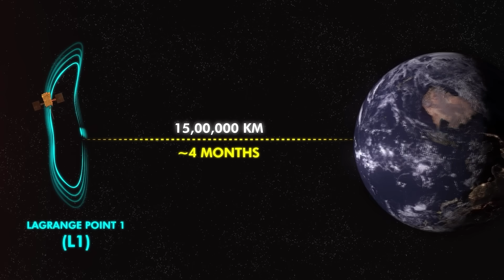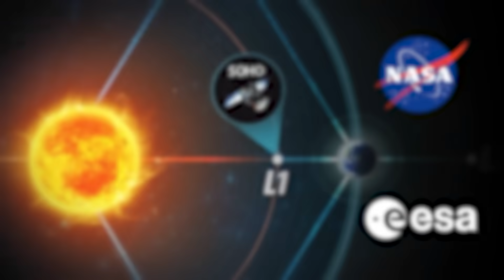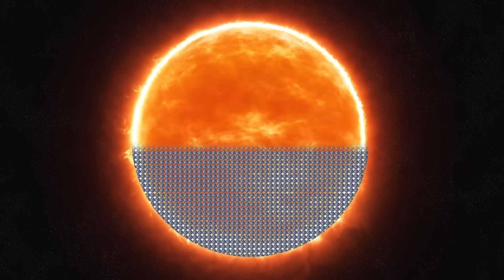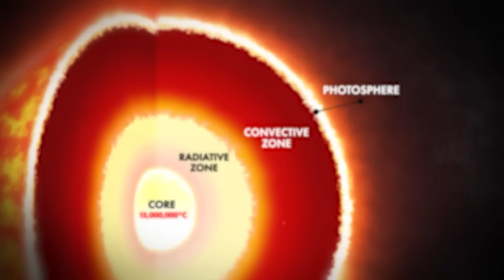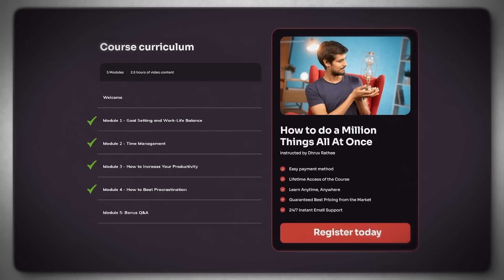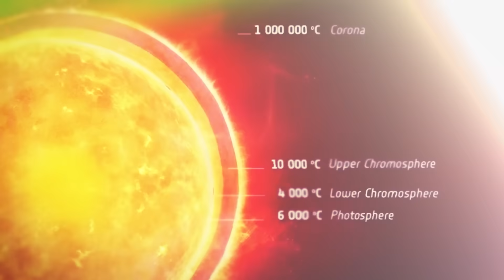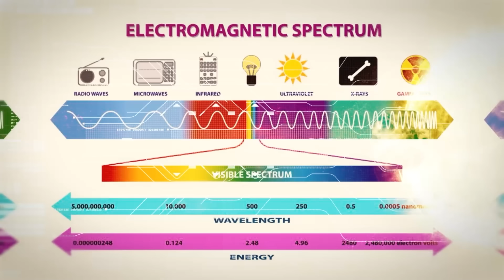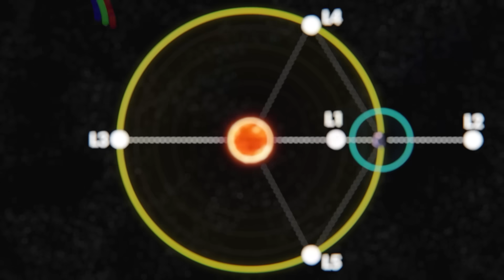Aditya L1 | India's First Sun Mission Launched! | ISRO | Dhruv Rathee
✏️ JOIN MY TIME MANAGEMENT COURSE:
Before you buy, please note that language of the course is fully English.

In this video by Dhruv Rathee, we're diving into India's latest space adventure, the Aditya L1 Mission, which aims to study the sun like never before. Unlike Chandrayaan, Aditya won't land on the sun but will collect vital scientific data from a safe distance, approximately 1.5 million kilometres away from the earth at Lagrange Point L1. Join us as we explore this historic mission and its fascinating journey into the mysteries of our sun.